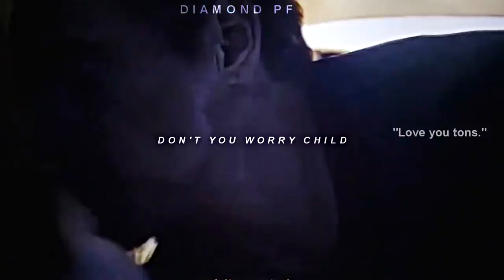Tony & Morgan Stark | I love you 3000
" I love you three Thousand. "

• Watch in 1080p | HD for a better experience
(the quality is TERRIBLE, i know)

Hey guys, so first of all i'm sorry for the quality, but I was sooo excited to vid this two, and I couldn't wait for 2 months to get the movie in a better quality. Okay, I just watched Endgame last week (and today) and I'm still devastated. I'm a big fan of MARVEL and I have to say, this is one of the best movies I've ever seen in my life. I had so many different emotions! This two had the sweetest relationship, I was so so sad when Tony died, and one of the things that made his death sadder was bc Morgan will grow up without her dad, but ofc I can't wait to see her future!

*If you repost this edit, PLEASE give credits!*

▶ Character: Tony Stark and Morgan Stark
▶ Song: Don't you worry child (cover by Madilyn Bailey)
▶ Movie: Avengers: Endgame